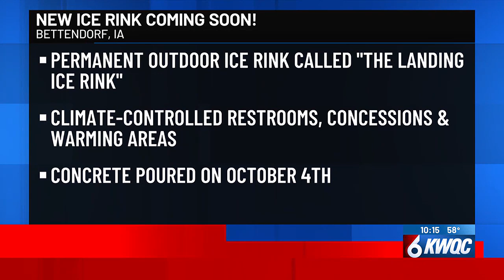Coming this holiday season: The Landing Ice Rink plans to open, city officials say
The City of Bettendorf is getting closer to completing a brand new amenity for the community, just in time for the upcoming holiday season.